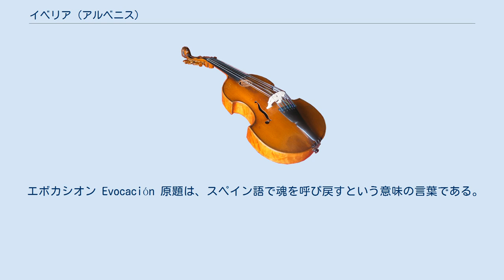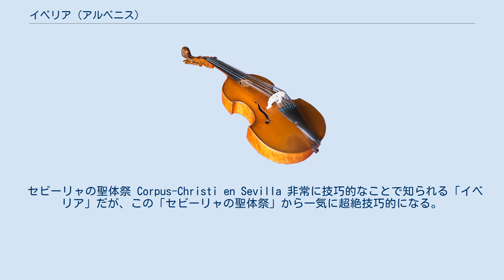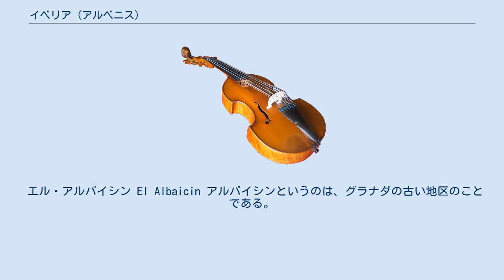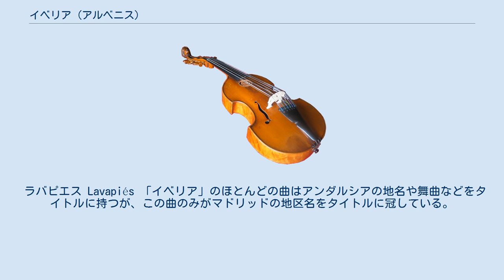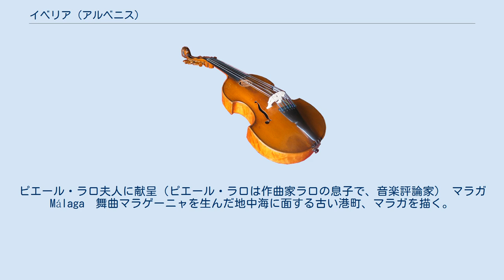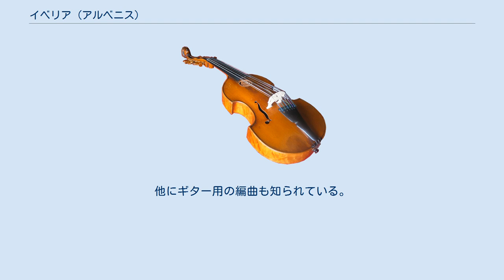イベリア (アルベニス)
「イベリア、12の新しい印象（フランス語: 「Iberia」 12 nouvelles « Impressions » en quatre cahiers）」は、イサーク・アルベニス最晩年のピアノ曲。
1905年から1908年にかけて全12曲が作曲され、3曲1組で4巻に分けて出版された。
アルベニスが病身をおして作曲に取り組んだ「イベリア」は、本質的には南スペインのアンダルシアの民俗音楽を喚起するものである。
本作はアルベニスの最高傑作に数えられ、クロード・ドビュッシーやオリヴィエ・メシアンからも称賛の的とされた。
またモーリス・ラヴェルは一時期この曲集を管弦楽用に編曲することを考えていたが、エンリケ・フェルナンデス・アルボスがその権利を獲得したため断念したとの逸話も伝えられている。
 「イベリア」の全曲初演は、アルベニスの高弟でカタルーニャ系フランス人ピアニスト、ブランシュ・セルヴァ（またはブランカ・セルバ）によって実現を見た。
第1巻は1906年5月9日にサル・プレイエルにおいて、第2巻は1907年9月11日にサン＝ジャン＝ド＝リュズにおいて、第3巻は1908年1月2日にパリのポリニャック侯爵の邸宅で、第4巻は1909年2月9日にパリの国民音楽協会において、それぞれ初演されている。
 全曲を通して演奏すると、80分ほどを要する。
 1905年完成、1906年初版。
ジャンヌ・ショーソン（エルネスト・ショーソン未亡人）に献呈。
 エボカシオン Evocación 原題は、スペイン語で魂を呼び戻すという意味の言葉である。
変イ短調という非常に珍しい調で書かれており、「イベリア」の中では非常に重たい雰囲気を持つ作品である。
 港 El Puerto 自筆には"カディス"と記されており、おそらくカディス地方のサンタ・マリア港のことを指すと考えられる。
「イベリア」の他の曲と同じく、スペイン的なリズムが特徴的である。
港の情景が目に浮かぶような、非常に描写的な一曲。
 セビーリャの聖体祭 Corpus-Christi en Sevilla 非常に技巧的なことで知られる「イベリア」だが、この「セビーリャの聖体祭」から一気に超絶技巧的になる。
特にクライマックス直前、異常なほどに左右の手が交差するところは難所として有名である。
スペイン民謡（または童謡）「ラ・タララ」の旋律を用いて、行進曲として作曲されている。
遠近法的な書法で書かれた作品であり、太鼓の伴奏に乗って行列がやって来て、行ってしまうまでを音楽で描いたものだとも考えられている。
 1906年完成、1907年初版。
ブランシュ・セルヴァに献呈。
 ロンデーニャ Rondeña たぶんマラガ地方のロンダを喚起した曲で、フラメンコに触発された舞曲としてまとめられている。
フラメンコのロンデーニャとは別物である。
 アルメリーア Almería 非常に印象派的な書法で書かれた作品である。
全体的に穏やかであるが、終盤では技巧的になり、非常に盛り上がりを見せる。
「イベリア」の中では演奏時間は最長である(約9分)。
 トゥリアーナ Triana トゥリアーナとは、セビーリャの一画の地名である。
フラメンコに触発された舞曲であり、演奏時間が短め(約5分)なことからも単独で取り上げられることも多いが、非常に技巧的で難易度は高い。
変奏曲に近い形式で書かれている。
 1906年完成、1907年初版。
マルグリート・アッセルマンス（アッセルマンスの娘）に献呈。
 エル・アルバイシン El Albaicin アルバイシンというのは、グラナダの古い地区のことである。
左右交互連打や2オクターブユニゾンなどの要素から、スペインの歌の第1曲「前奏曲」との関連が指摘されている。
 エル・ポロ El Polo ポーロというのは、アンダルシアの舞曲の名前である。
リズムやメロディーは曲全体を通して単調でありながらも、変化し続ける多彩な和声によって、聞き応えのあるものになっている。
 ラバピエス Lavapiés 「イベリア」のほとんどの曲はアンダルシアの地名や舞曲などをタイトルに持つが、この曲のみがマドリッドの地区名をタイトルに冠している。
ただし、アンダルシアを暗示しない唯一の曲名だが、曲調はアンダルシアのタンゴと同じリズムをとっている。
「イベリア」の中でも最も難しいと言われる作品であり、演奏の可能性を恐れア...